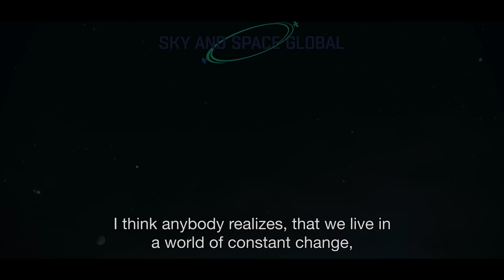Sky and Space Global - Making a better world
This is our 2020 (and beyond) vision, to make a better world for 2.5 billion people off the communication grid, by providing Affordable voice, instant messaging and data transfer for Anyone, Anytime, Anywhere.
Big shoutout to Karm&Coh for producing this.